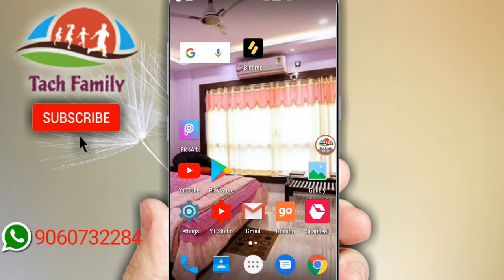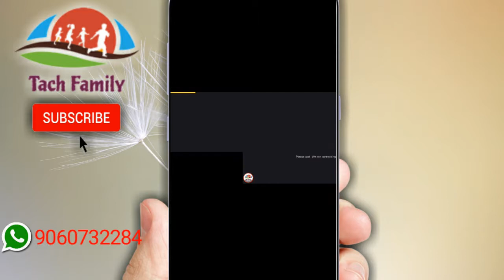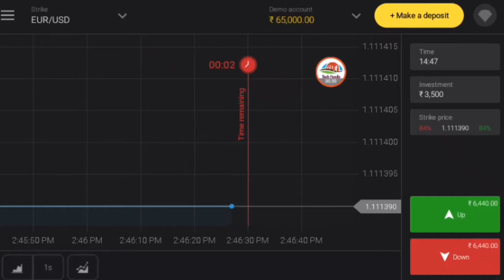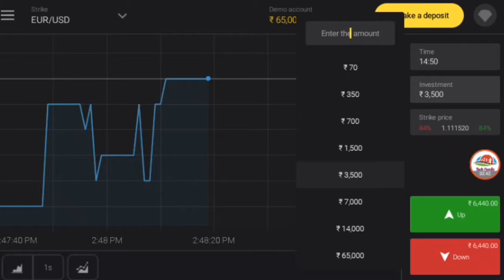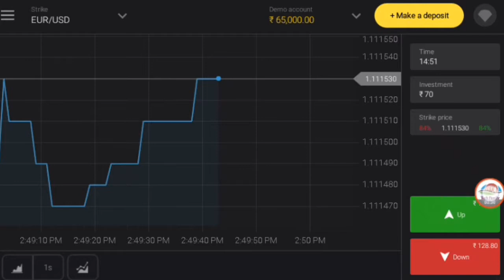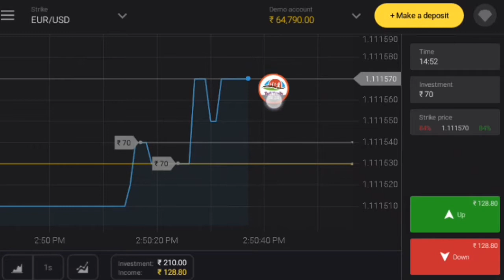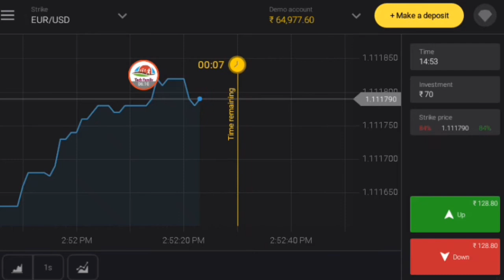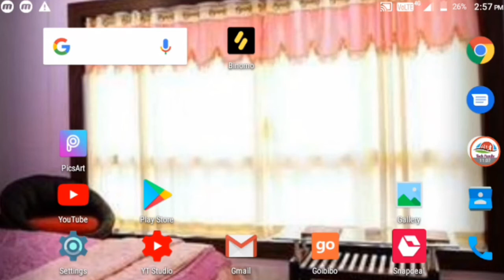Binomo क्या है? लाखों रुपया कमाने का सबसे आसान तरीका/Binomo kya hai | binomo app ka use kaise karen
⚪Video Description➡ hello everyone whats up guys My Nitish Chaudhari and your watching tech family
 is video me my aap Sabhi Logon Ko bataunga agar aap bhi Janna Chahte hai binomo Kya Hai by Namo app kaise use Karen by Namo App se paise Kaise kamae Puri Jankari Dunga is video me
sabse pahle Google Play Store se binomo app apne phone me install kre binomo app se ismein aap paise Kama sakte ho
🙏 If you like this video, makes this video a like if not on the channel, then click on the subscribe button in the red color below and also turn on the bell.

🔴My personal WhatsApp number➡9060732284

🙏Mera YouTube channel

(7.)घर बैठे काम भी करें पूरा दिन परिवार के साथ खुशियों से बिताएं और मीशो ऐप से ₹25,000 रुपया भी कमाए

✔✔✔✔✔Thanks YouTube All theme🙏🙏 🙏🙏🙏